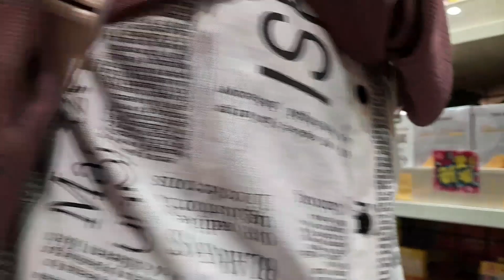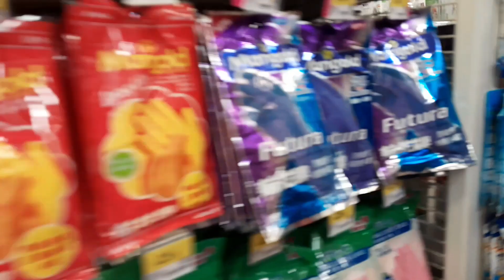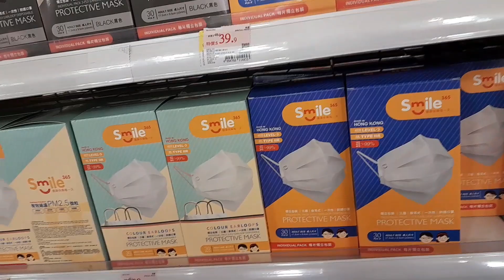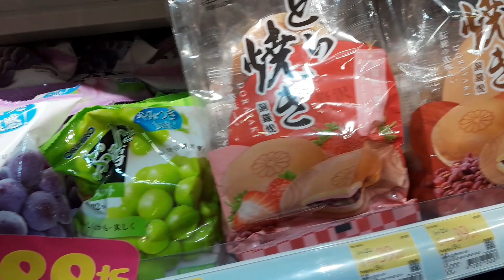Beli snack ke Daiso dan 775 Shop di chaiwan